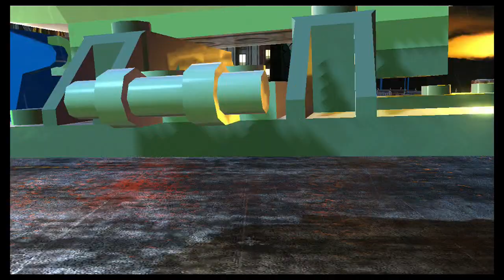Lego Batman 2 Wii U- Episode 25 {Gotham Zoo & Park}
We feed the animals at the zoo... Money!